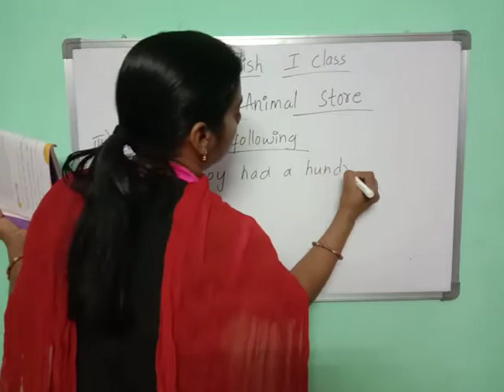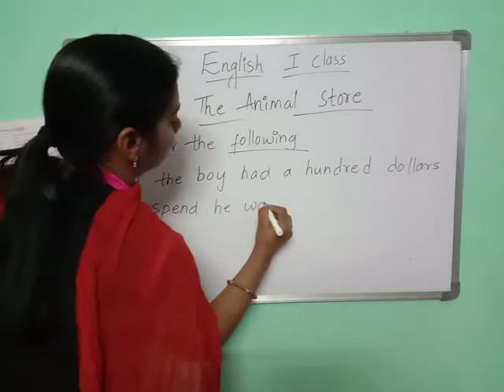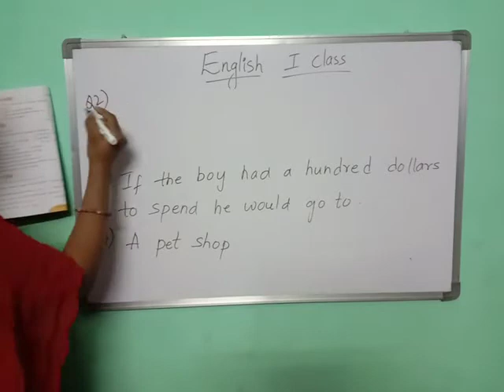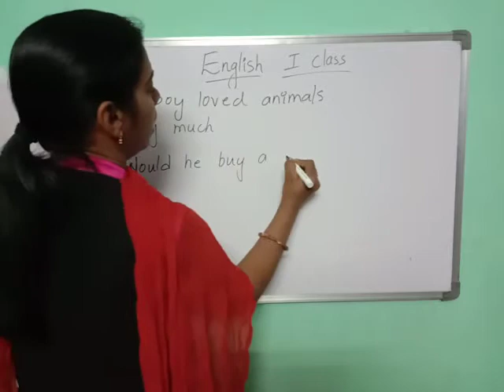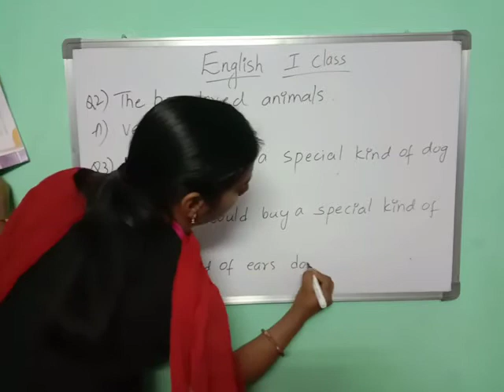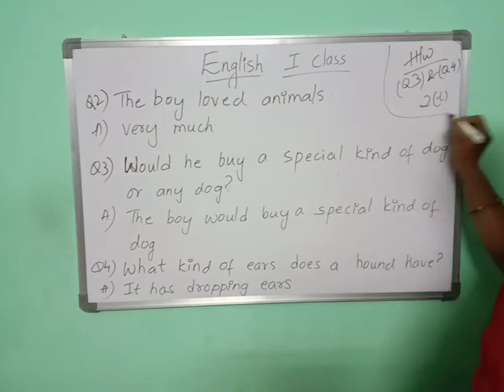1st Class - English - 01/02/2021